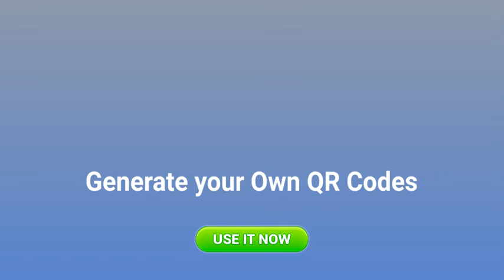QR Scanner - in app